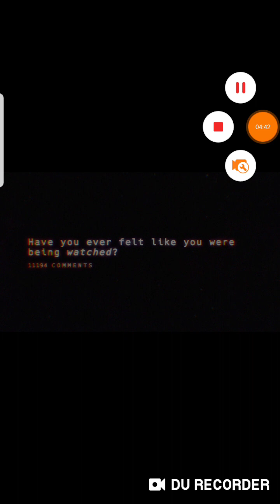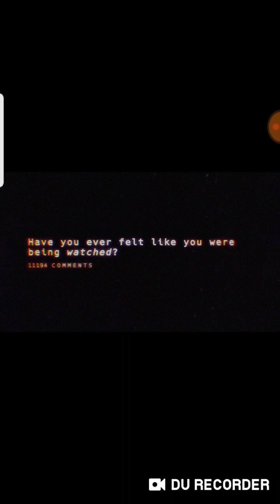Ladies we're being watched